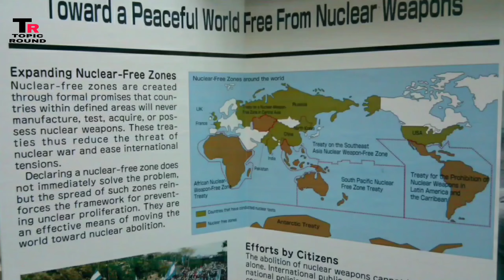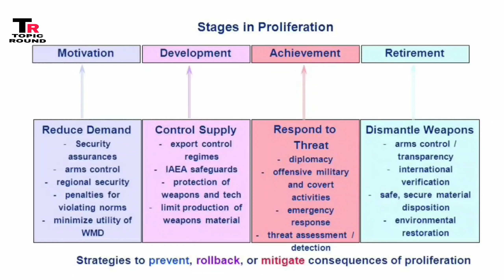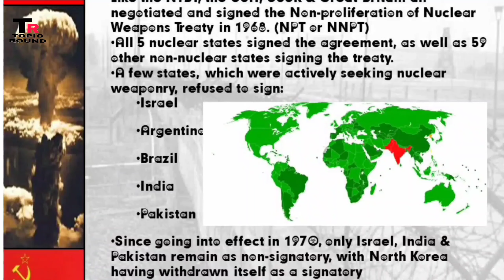NPT ( NON PROLIFERATION TREATY)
NPT,  Non proliferation treaty, education, study, npt in India , ntp in abroad